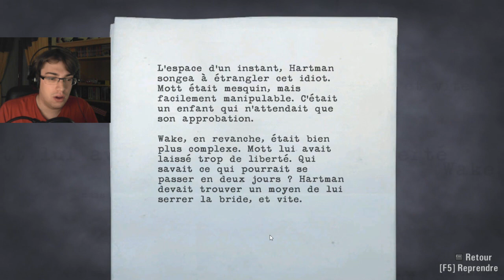Alan Wake #21 | MUSIQUE !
21ème épisode sur Alan Wake !